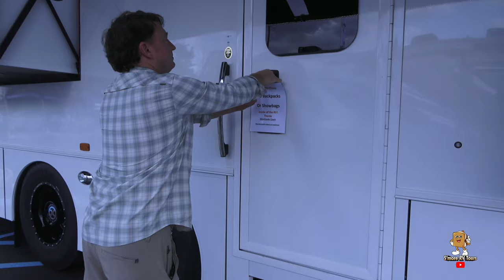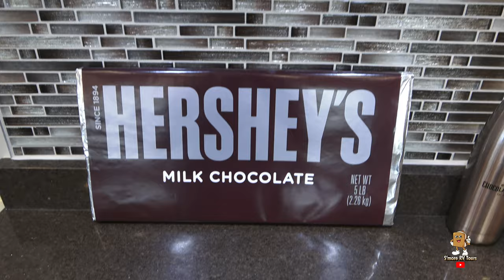Fully Customizable TOP OF THE LINE Super Class C 2023 ShowHauler at The 2022 Hershey RV Show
A detail walkthrough of the 2023 Super Class C ShowHauler.